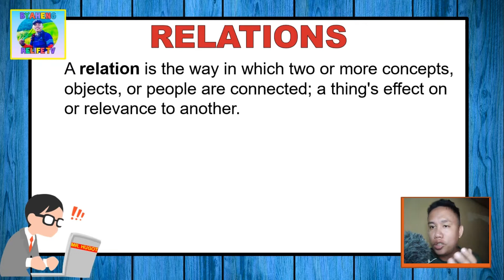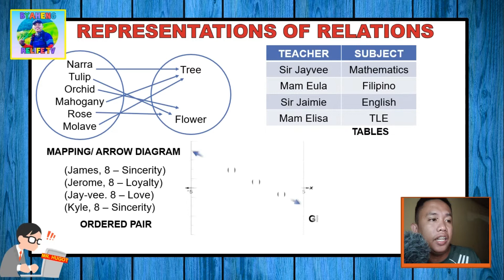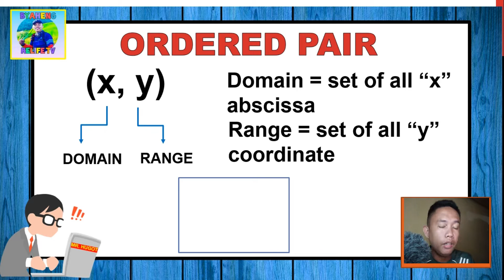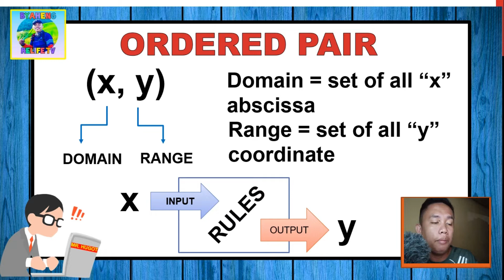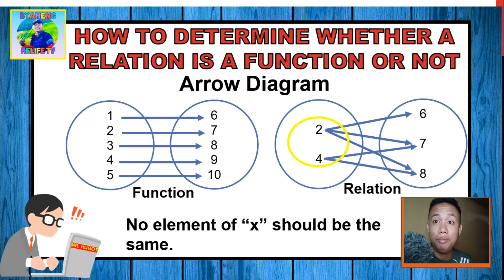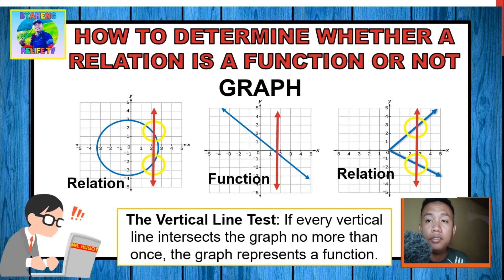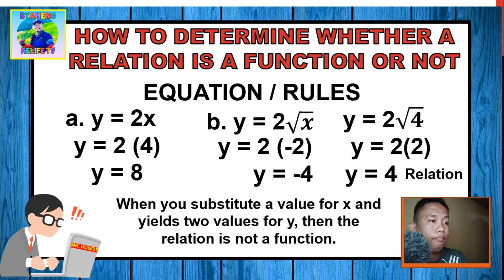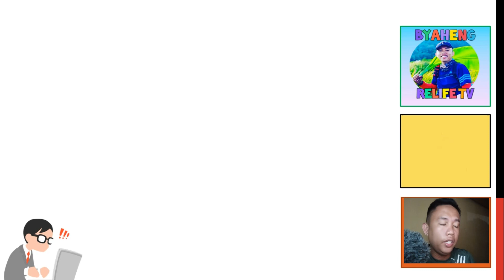How to Determine whether a Relation is a Function or Not? (Filipino/Tagalog)